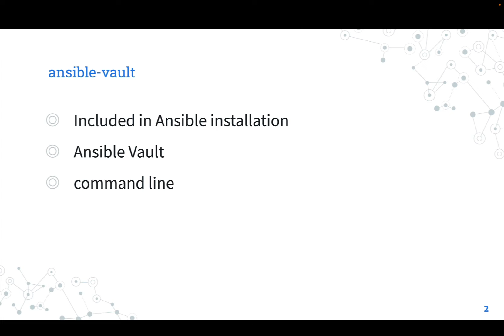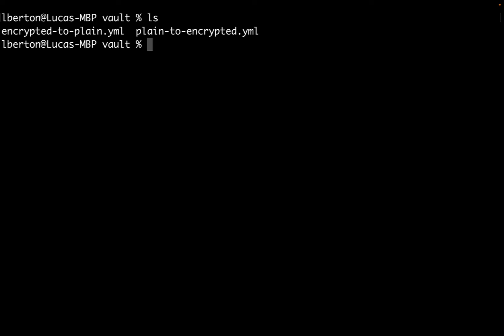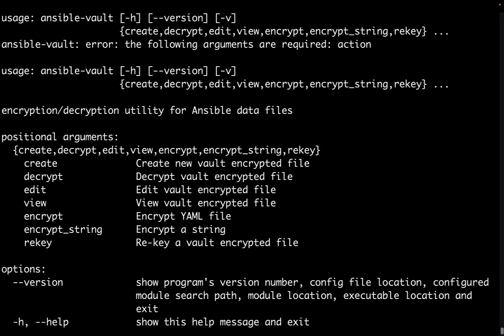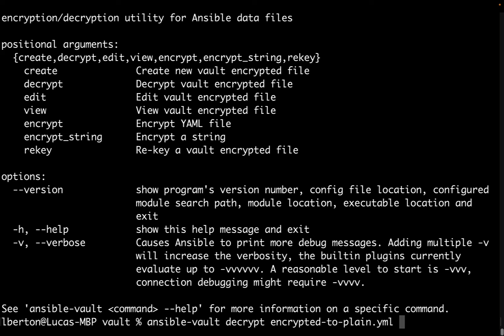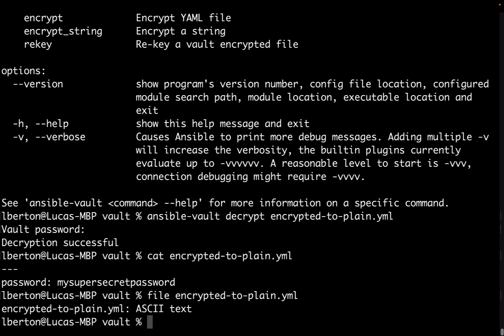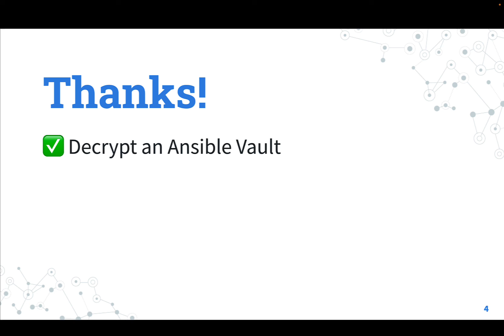Decrypt an Ansible Vault - ansible vault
How to decrypt an Ansible vault file using the ansible-vault command line utility.

200+ Automation Examples For Linux and Windows System Administrators and DevOps

200+ Automation Examples For Linux and Windows System Administrators and DevOps